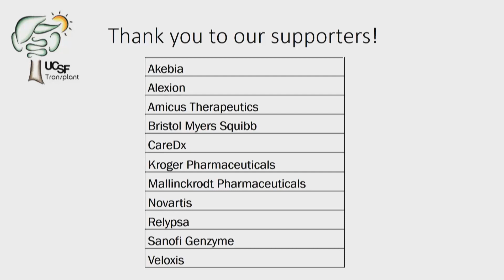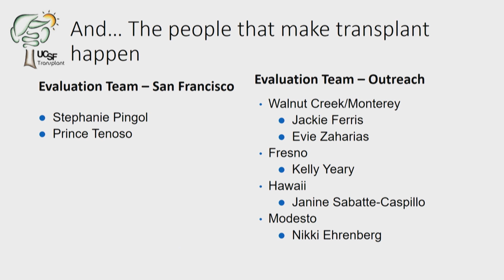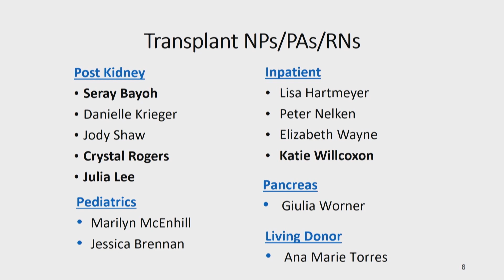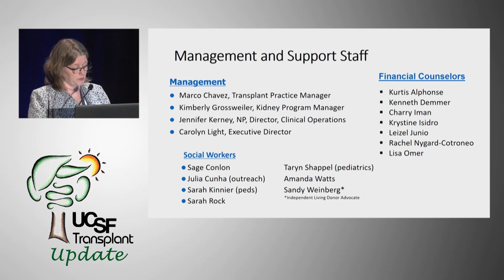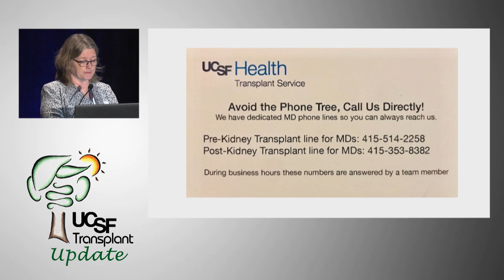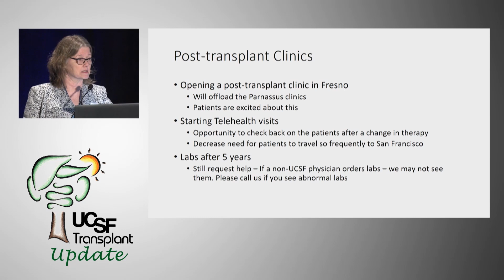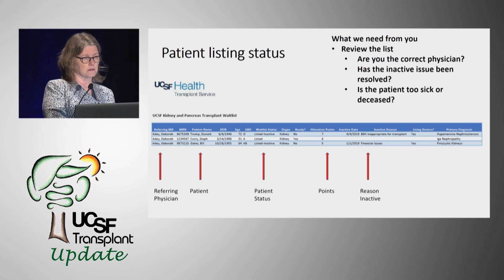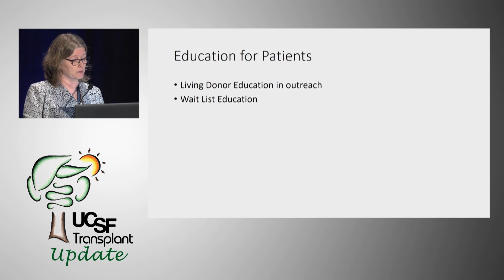Welcome, Introduction, and Updates - UCSF Kidney Transplant Program Update in Transplantation 2019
Deborah Adey, MD, Professor of Medicine Medical Director, Kidney Transplantation at UCSF. Recorded on 05/17/2019. Series: "UCSF Transplant Update" [Professional Medical Education] [Show ID: 35044]